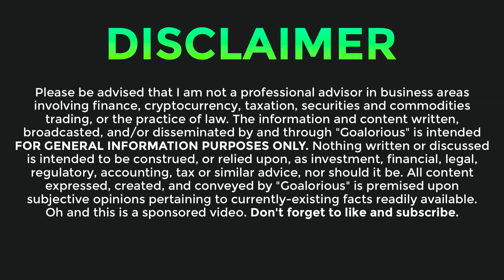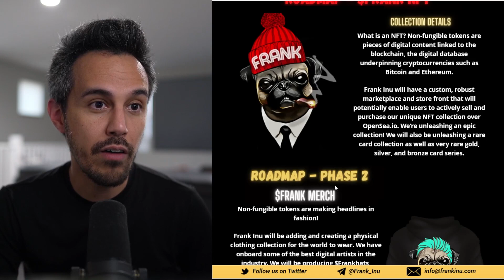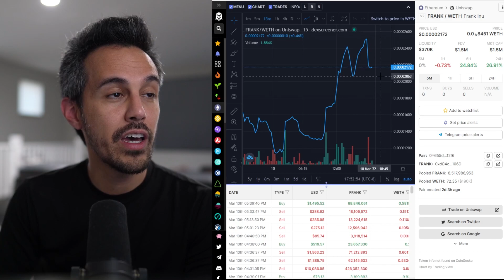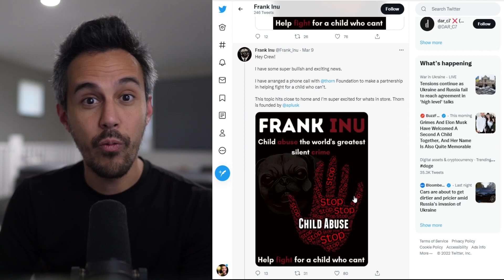FRANK INU 😶‍🌫️ A New Era. A New Way of Fun. A New Innovation 😶‍🌫️ $FRANK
Our community is more like art meets technology in the meme world. We have hardcore techys, gifted artists, experienced marketing team and ethical community managers working their asses off in our team. Talk about a versatile community!!